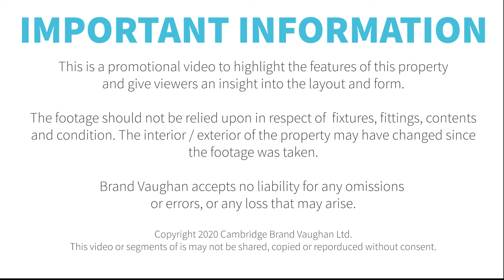Student Castle | Four types of studios to rent in student castle on Lewes Road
Another quality property to rent from Brand Vaughan Award Winning Sales & Lettings. For more information get in touch with us today!

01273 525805